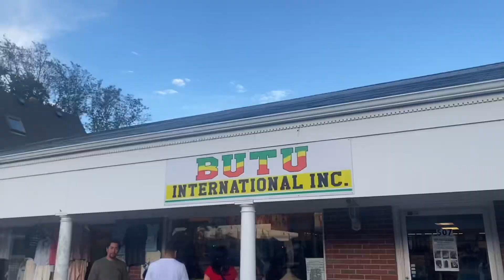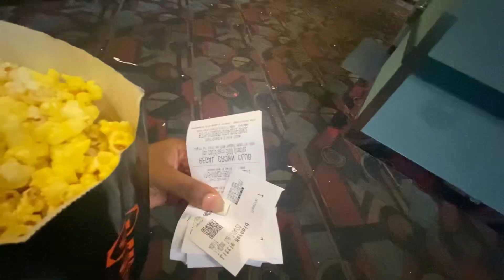SPEND THE DAY WITH ME | grwm, movies,beach, Main Street & more